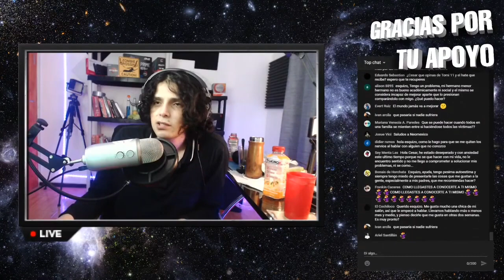¿Qué debo hacer para no abandonar mis metas?